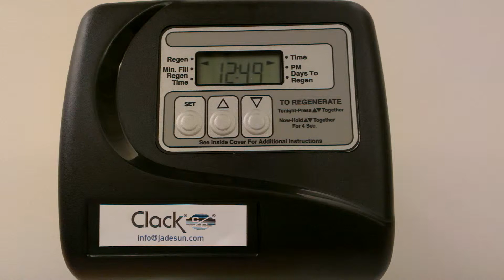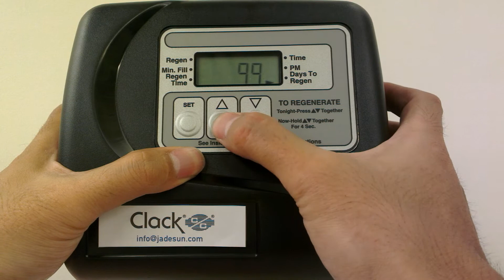克拉克 Clack TC 控制閥 (過濾, 99天式控制) 設定教學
應用於:  砂濾器, 砂濾機, 砂濾設備, 砂濾機器, 砂濾裝置, 碳濾器, 碳濾機, 碳濾設備, 碳濾機器, 碳濾裝置, 除鐵器, 除鐵機, 除鐵設備, 除鐵機器, 除鐵裝置
產品名稱:  克拉克 clack, TC, CI, WS1TC, WS1CI, 控制閥, 控制頭, 控制閥頭, 克拉克閥, 克拉克頭, 克拉克閥頭